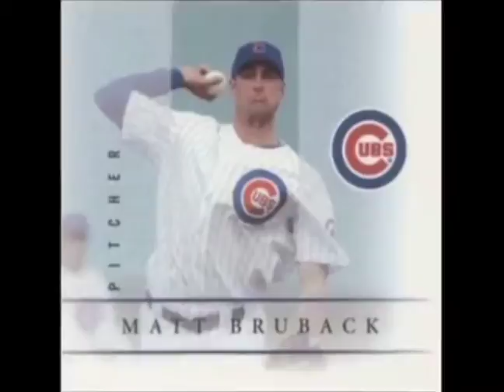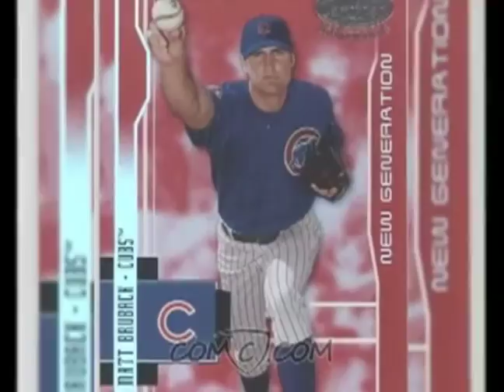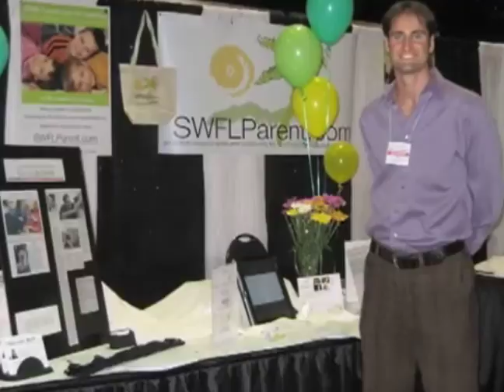Learn from Pro Baseball Player Matt Bruback: How To Develop Mental Toughness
What mental toughness means is being able to overcome adversity, being able to be honest and truthful with yourself during failure.  At the end of the day, you as a player want to be successful.  You as a parent want to give your child the best opportunity to be successful.  The best thing you can do is prepare them with building true confidence.  If I were to change anything, I would be focusing more on building my own confidence than caring about what other players or coaches thought about me.  At the end of the day if I have confidence, then I will be successful.

If I had confidence in '98 when I had the issues with the Chicago Cubs, Lester Strode, Jim Henry, the scouting director who signed me, I would have asked them, "Why are you raising your voice?"  I would have asked them, "Where is this coming from?  You signed me, you paid me really good money, three quarters of a million dollars, so why all of a sudden do you not value where I am coming from and are you are attacking me?"
I would say the most important thing that players and coaches should know when talking to scouts, is that these are the people you are going to be negotiating against at the end of the day.  Their organization is trying to gather as much information.  For the player, when you are out there on the field and you see five or ten scouts that have their radar guns up, at the end of the day they are there to find talent.  If you have talent, just be who you are, be yourself, and don't over throw.

In 2001, I threw a 91 mph fast ball and it came back to hit me in the knee at 103 mph and that directly affected my balance, my coordination, my timing, so my mechanics were all thrown off.  The next year I worked real hard in the off season and the following year I led AA strike outs and did real well.  In 2005, I started having some balance issues again.  The seed from the injury was in the back of my head, so while I was in the gym after one of the bullpen sessions, I had a 20 pound sandbag on my shoulder and I leaned to the right side.  I immediately felt my glut, which is what my coaches were trying to get me to feel.

Shortly after that in September of 2005, I created the balance pro sport belt, which was to help athletes with balance.  About a year later, that application was found to help children that have sensory disorders.  A lady out in California called me, her name is Catharine Behan.  She worked at the time at a school called the Sierra Academy, which is a school for autistic children.  She called out of the blue and said, "Hey!  I have one of these belts and it has been helping to calm me down."  She has ADHD.  She took it to the school and she tried it on some of the autistic children and it helped reduce self-stymie sensations in the children.  "Wow!  I put the belt on and it really helped to calm them down."  Today it has helped about 10,000 children.